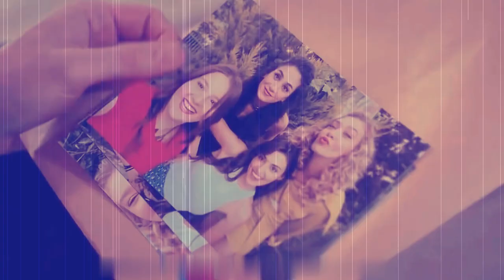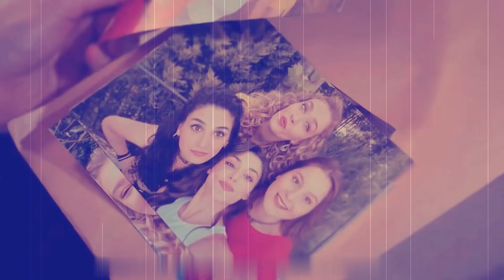চোখ বুজিলেই দুনিয়া আন্ধার হায়রে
ছায়াছবি- প্রান সজনী
পরিচালক- জহিরুল হক
শিল্পি-সৈয়দ আব্দুল হাদী